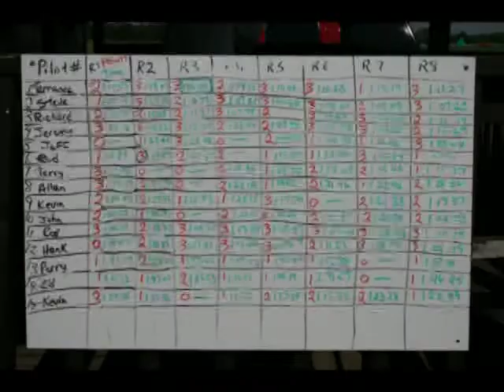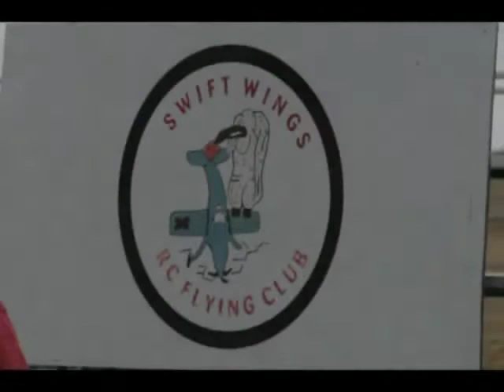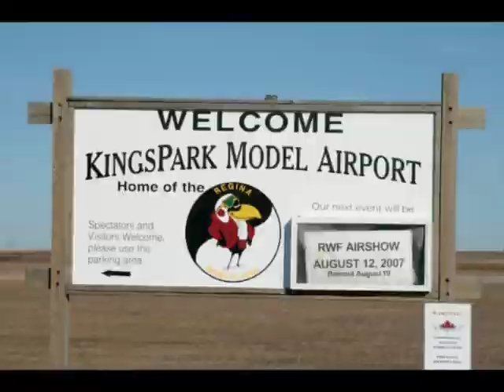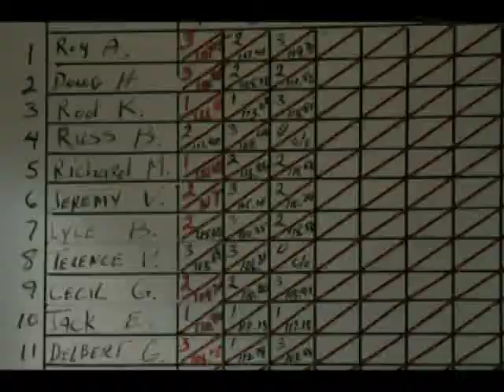CPPRA 2007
Canadian Prairie Pylon Racing Association. Slideshow the 2007 racing season at various locations in Western Canada.